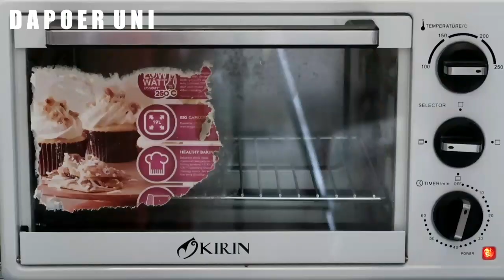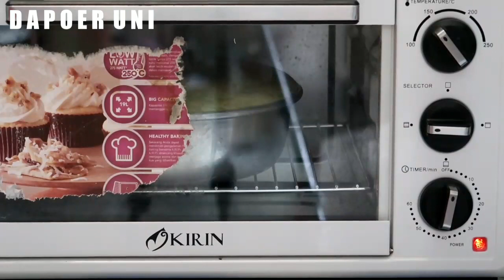BOLU PANDAN TANPA MARGARIN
Bahan -bahan: Kue Bolu Pandan tanpa Margarin
4 butir telur
250-275 gr tepung terigu
250 gr gula
150 gr minyak goreng
1/4 sdt vanili
1/2 sdt baking powder
1 sdt sp
10 lembar daun pandan
100 ml santan kental